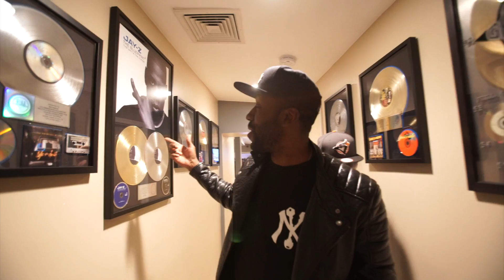UNAPOLOGETIK LISTENING PARTY PT.3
DUECE BIGGS LISTENING PARTY